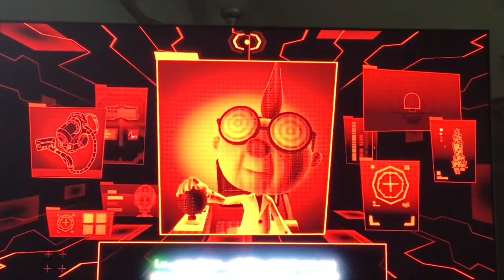Luigi’s Mansion 3, part 10! Tomb suites, mummy boss, floor 11, coming up!!!!